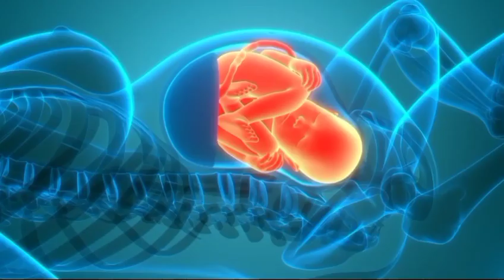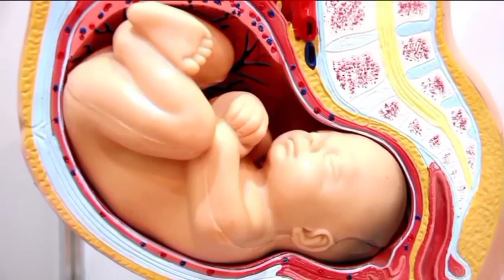Baby development in womb by month | Stages of pregnancy month by month.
New type of condoms | Main type of condoms.

Dear friends!

The intention of this channel is to provide, share knowledge and raise awareness about health with growing students and continuous learners.